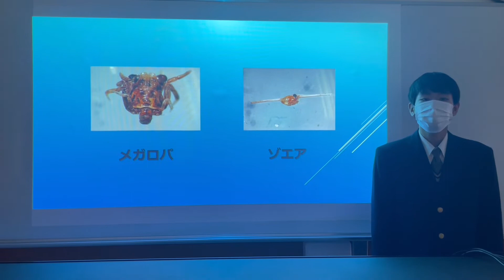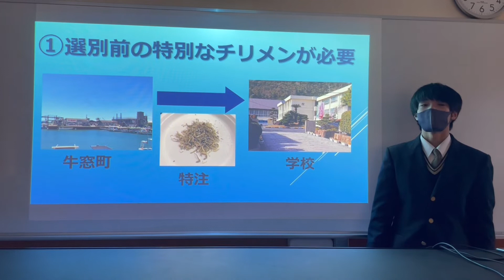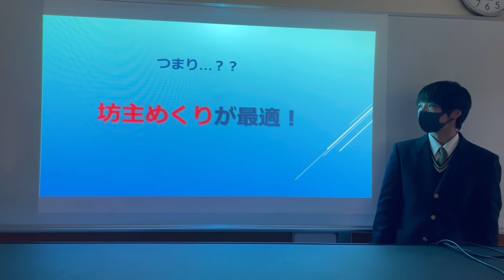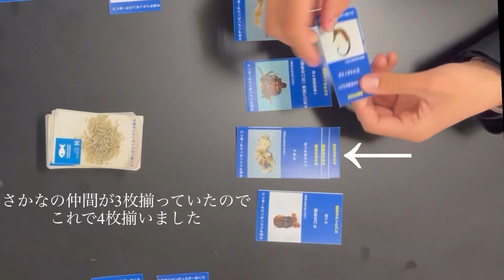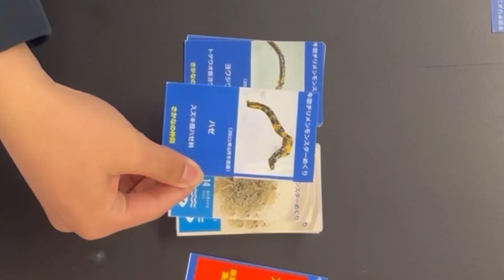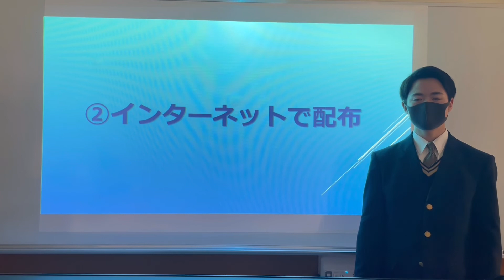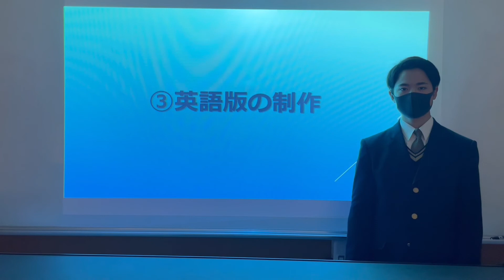デザセン2021 玉野高等学校／岡山県 『「チリメンモンスターさがし」のカードゲームを作って「海の豊かさを守ろう」』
チリメンジャコの中に混ざっているそれ以外の生物を「チリメンモンスター」と呼び「チリメンモンスター探し」により生物の多様性を知ることができSDGSの１４番目のゴールである「海の豊かさを守ろう」について考える良い教材になる。そこで古くから日本にある「坊主めくり」にすればアレルギー関係なく気軽に海の多様性を知ることができ、日本語以外のバージョンを作ることで日本だけではなく世界の人々に体験してもらう。